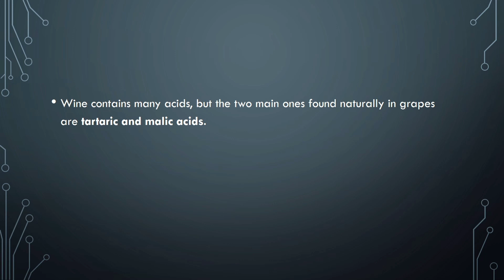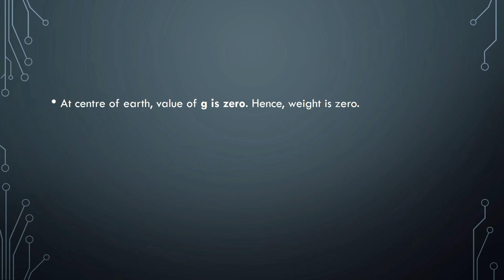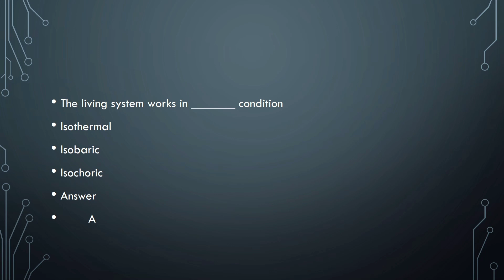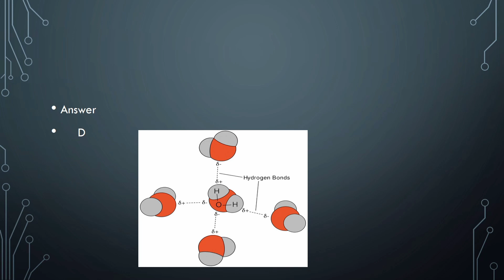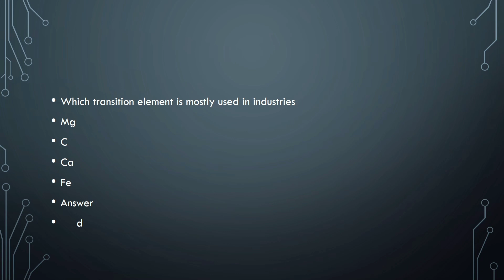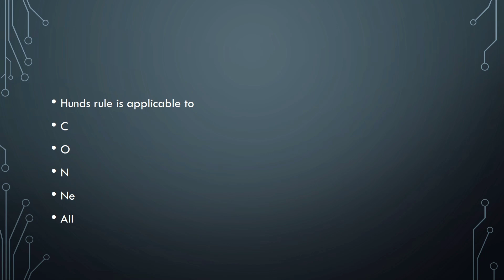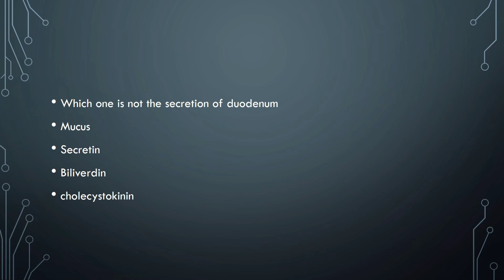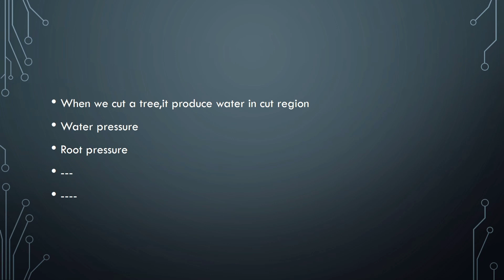PMC NMDCAT||2nd September MDCAT test ||completekey and explanation||Learning club